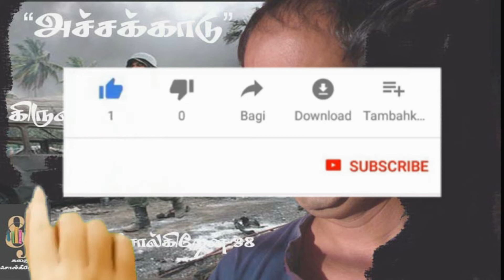"அச்சக்காடு"-எழுதியது "கிருஷ்ணா டாவின்சி"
மறைந்த கிருஷ்ணா டாவின்சி அவர்கள் . 2009ம் ஆண்டு எழுதிய இந்தக்கதை இன்று மிகவும் போருந்திப்போவது, ஆச்சரியமாக இருக்கிறது. இவரும்,அந்த டாவின்சிபோல், இந்த டாவின்சியும்  தீர்க்கதரிசியா? என்று தோன்றுகிறது.
எல்லோரையும் எல்லோருக்கும் பிடிக்காது. ஆனால் எழுத்தாளரும், பத்திரிக்கையாளருமான கிருஷ்ணாவை அனைவருக்குமே பிடிக்கும். பத்திரிக்கை உலகில் மிகப்பெரிய பொறுப்பில் இருக்கிறோம் என்பதையும் தாண்டி, மிகப்பெரிய எழுத்தாளர் என்பதையும் தாண்டி, அந்த சிரித்த முகம் நையாண்டித்தனமான பேச்சு என அனைவரையும் வசீகரிக்கும்.
கிருஷ்ணாவைப் போலவே அவரது எழுத்துக்களும் வசீகரமானவைதான். முதன்முதலில் மாலைமதியில் எழுதத்தொடங்கியது முதல் அவரது கடைசி புத்தகமாக ‘இசையானது’ வரை ஒவ்வொரு எழுத்துக்களும் ஆழமான கருத்துச் செறிவுகளை கொண்டவை.

வெங்கடகிருஷ்ணன் என்னும் இயற்பெயரைக் கொண்ட கிருஷ்ணா டாவின்சி (பிறப்பு: மே 7, 1968 இறப்பு: ஏப்ரல் 4, 2012) ஓர் இதழாளர், எழுத்தாளர், திரைப்பட உரையாடல் எழுதுநர், நடிகர் எனப் பன்முகம் கொண்டவர்.
சுகந்தி என்னும் புனைப்பெயரில் கதைகள் எழுதிய தன் தந்தையைப் பார்த்து எழுத்தார்வம் கொண்டவர். பலதுறை அறிஞரான லியானர் டோ டாவின்சியைப் போல தானும் பல்துறை வல்லுநராகத் திகழவேண்டும் என விரும்பி கிருஷ்ணா டாவின்சி என தன்னுடைய பெயரை மாற்றிக் கொண்டார். தென்னக இருப்புப்பாதைத் துறையில் பயணச்சீட்டு ஆய்வாளாரக வாழ்க்கையைத் தொடங்கிய இவர் முழுநேர எழுத்தாளராக மாறிவிட்டார். மாயக்குதிரை என்னும் இவரது முதல் தொடர்கதை கல்கி இதழில் வெளிவந்தது. அதனையொட்டிய சில நாட்களிலேயே குமுதம் இதழின் ஆசிரியர் குழுவில் இடம் பெற்றார். தமிழின் முதல் இணைய இதழான குமுதம்.காம் இதழின் முதற் பொறுப்பாசிரியர். திரைப்படத் துறையிலும் எழுத்துலகிலும் செயற்பட்டுக் கொண்டிருந்தவர். 28 புதினங்களும் 50 சிறுகதைகள், எண்ணற்ற கட்டுரைகளை எழுதியவர்.